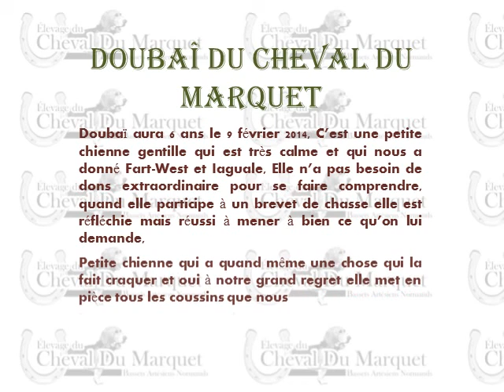Doubaî du cheval du marquet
L'année 2013 pour Doubaï du cheval du marquet en image